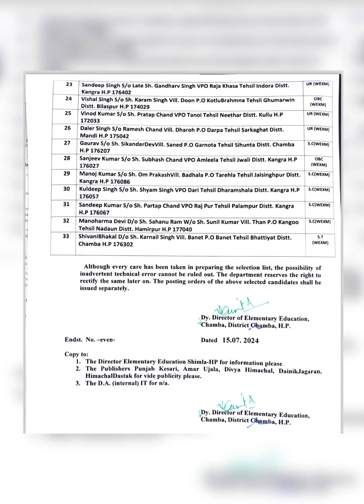JBT Bachwise WEXSM Chamba List | Result update | 2024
teligram

jbt Batchwise bharti 2024 result list
chamba